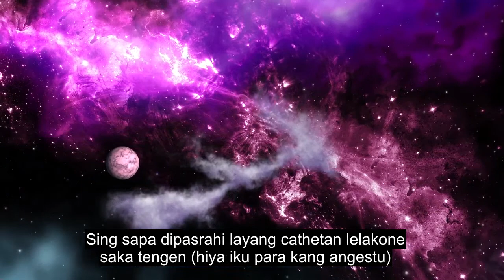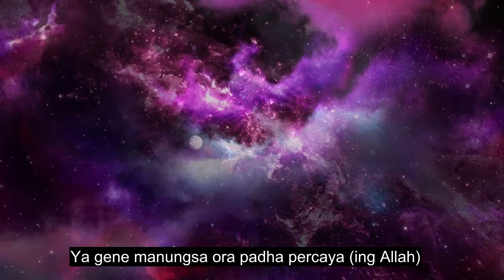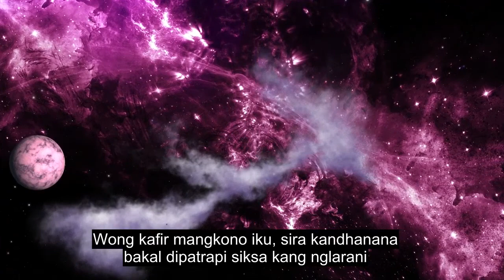Bab 84 The Splitting Open, Paling Jantung Maca Quran, 90+ Subtitle Basa